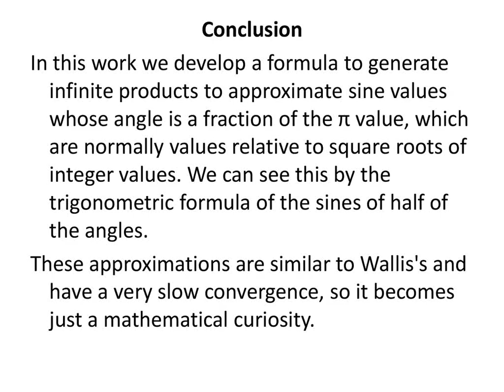Infinite products similar to Wallis